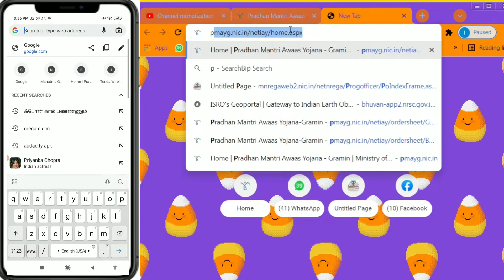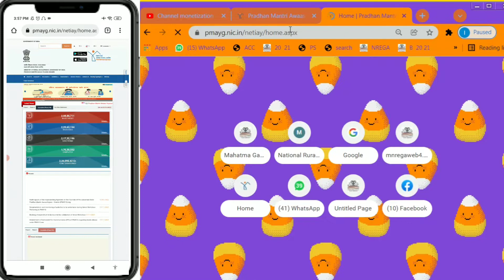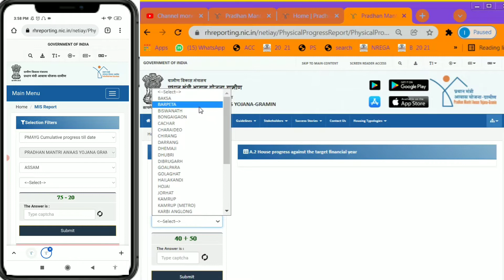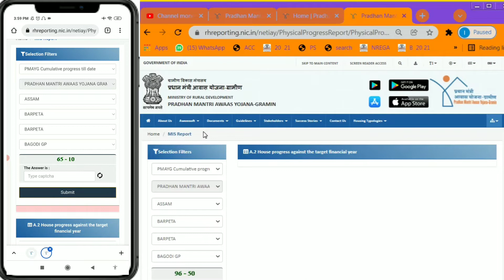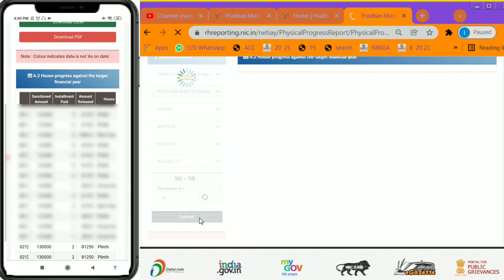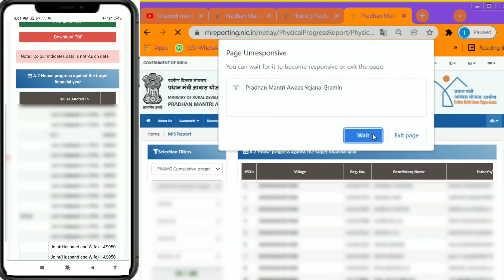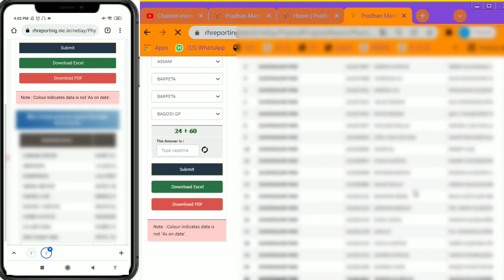How To Check PMAY Beneficiary Details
Welcome Friends
in this video I will like to show How To Check PMAY Beneficiary Details.
Related
pmayg nic in list
pmayg report